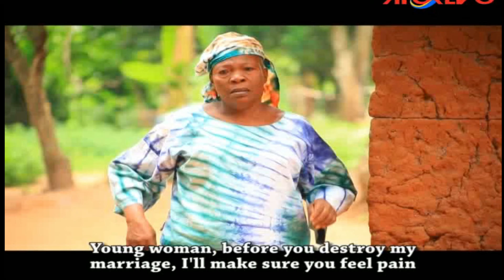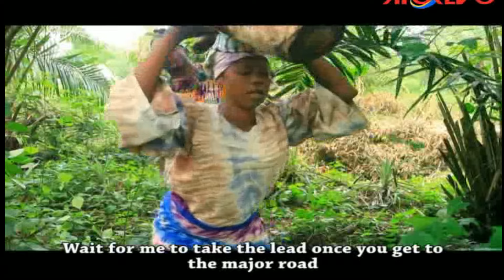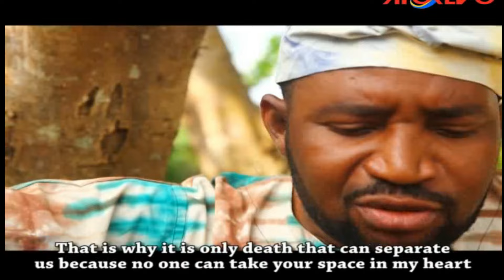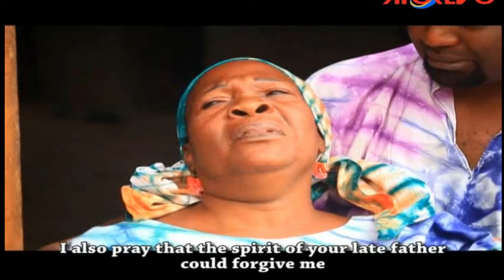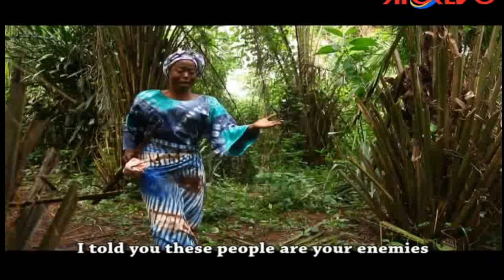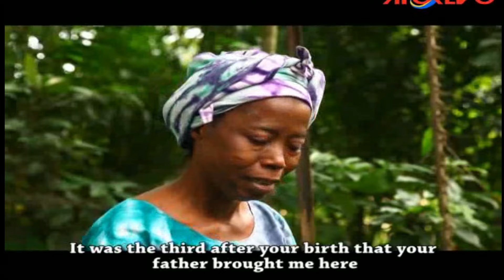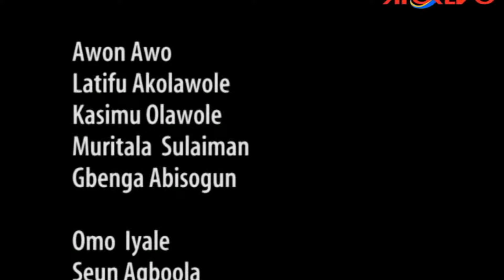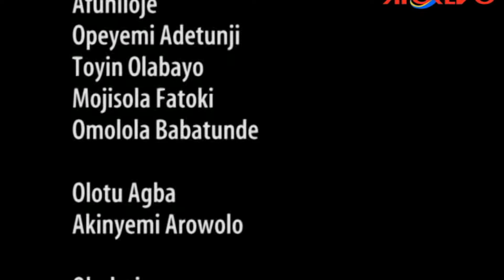IKOKO ITURA - A Nigerian Yoruba Movie Starring Digboluja | Abeni Agbon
Starring: Taofeek Adewale Digboluja, Ganiu Nafiu, Tola Oladokun, Peter Fatomilola, Toyin Oladiran Abeni Agbon.